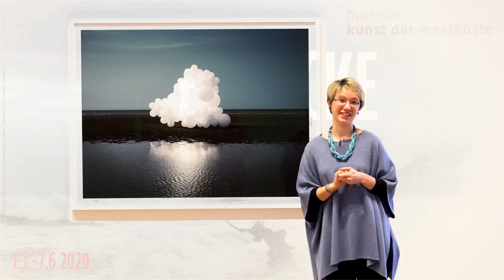Online-Führung #04 | Seestücke – Fakten & Fiktion | Charles Pétillon, Igloo 2 (Invasion), 2013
CLOSED – BUT OPEN❗️Weiter geht´s mit Folge #4, in der unsere Volontärin Klara Scheuren Ihnen das Werk von dem Autodidakt, Forscher und Fotograf Charles Pétillon vorstellt. Im Mittelpunkt seiner zumeist irritierenden Landschaftsfotografien stehen weiße Luftballons, die wie künstkiche Wolkenformationen wirken. Wir wünschen Ihnen viel Spaß bei unserer kurzen Online-Führung!